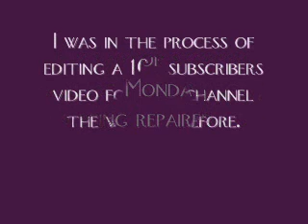Updates!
Good news is that my laptop is being fixed, and it's not going to cost me an arm and a leg. Bad news is I lost everything.

By the way, I have no idea what the song is called, or who it's by. It was under Sample Music on my desktop computer.